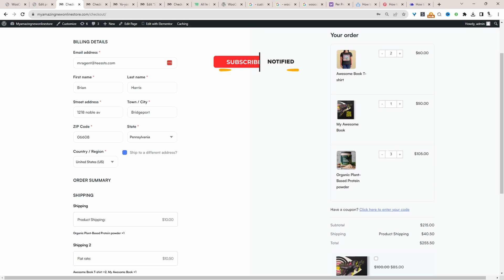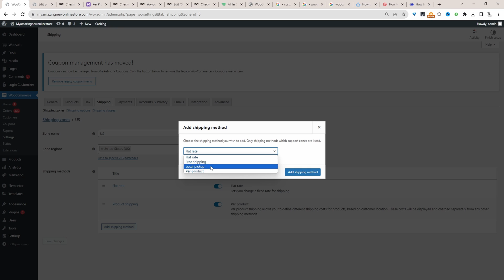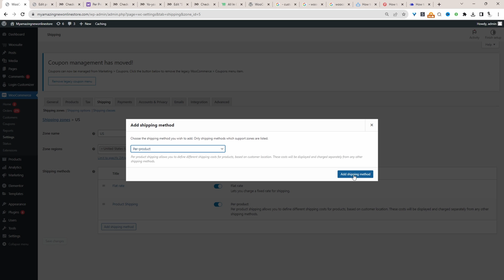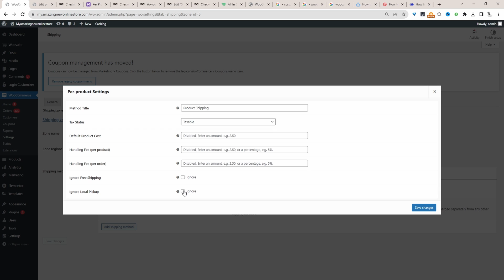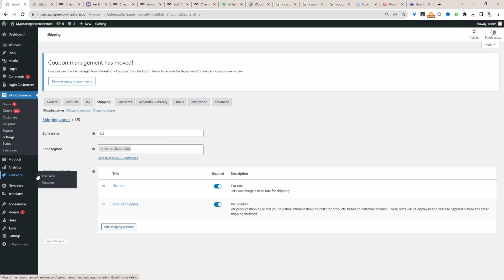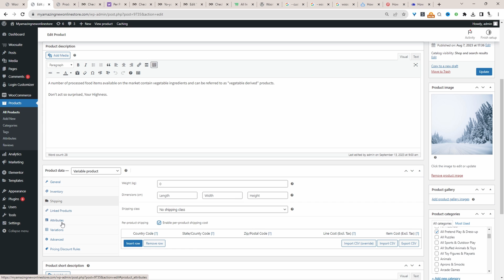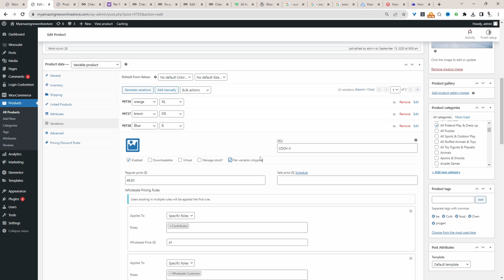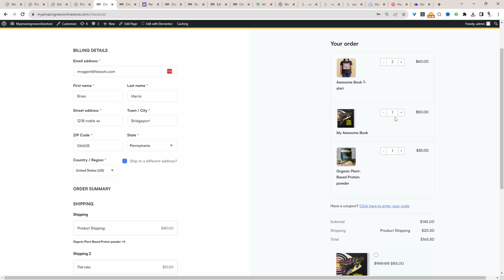WooCommerce Shipping Cost Per Product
I'll show you how to add per product shipping in WooCommerce.

00:00 Intro
00:05 Overview
01:21 Installation
01:27 Enable Per product shipping
03:41 Add per product shipping
04:34 How to configure for variable products
05:23 Test
06:09 Outro